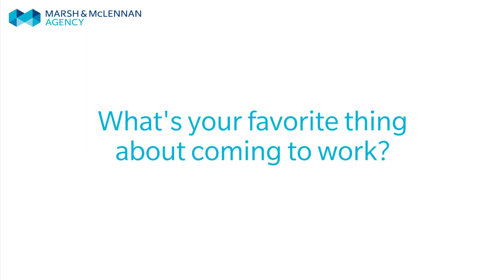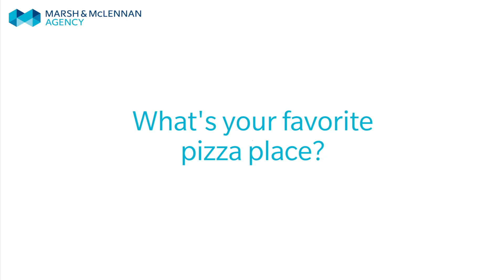Colleague Spotlight | Meet Caryn Ojeda | WorkingatMMA | Marsh & McLennan Agency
Caryn loves Broadway shows, pizza and the long time friendships she has made over her ten year career at Marsh & McLennan Agency! Learn more about Caryn in this Colleague Spotlight!